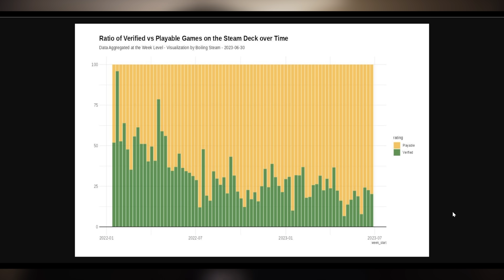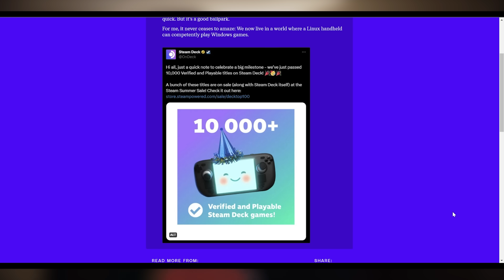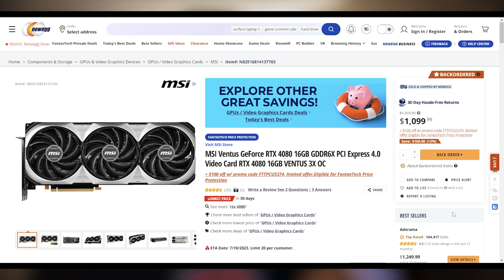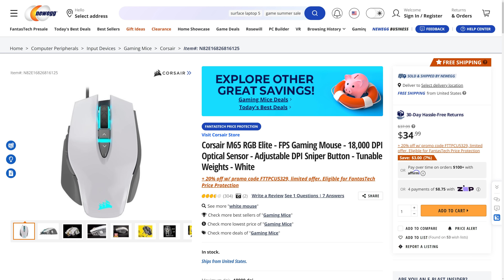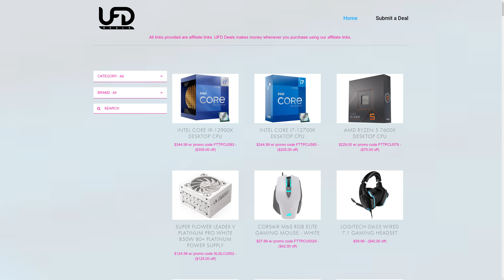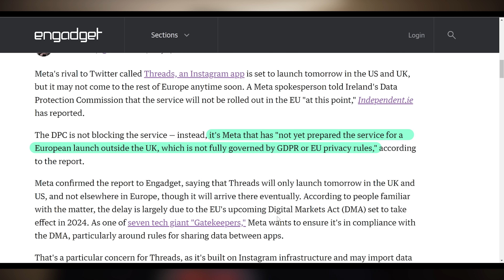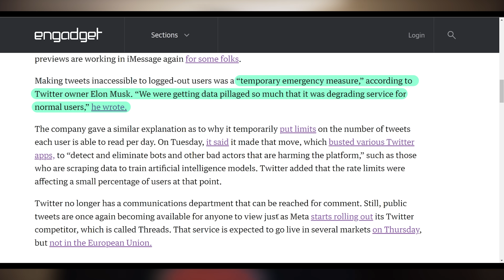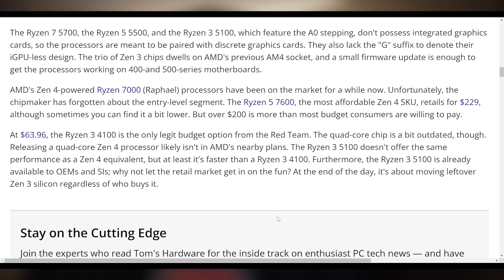Thank You AMD!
0:00 - Intro
00:32 - Steam Deck Big Leap
01:40 - Sponsor
03:03 - New PSU Connector Already Exists
03:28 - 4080 For Under A Grand
04:26 - UFD Deals
05:37 - Fairphone to the US
06:17 - No Threads in EU
07:11 - Ryzen 3 5100

Presenter: Brett Sticklemonster
Videographer: Brett Sticklemonster
Editor: Catlin Stevenson
Thumbnail Designer: Reece Hill